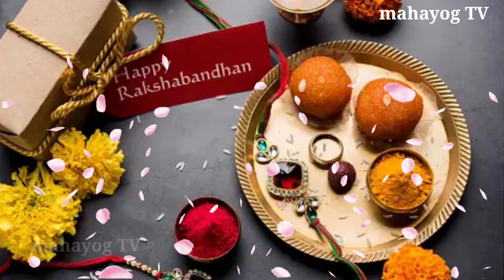19 अगस्त 😱 राखी बांधने का शुभ मुहूर्त क्या है 19 ईयर 20 अगस्त 2024 😱भद्रा काल का समय, Raksha Bandhan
19 अगस्त 😱 राखी बांधने का शुभ मुहूर्त क्या है 19 ईयर 20 अगस्त 2024 😱भद्रा काल का समय, Raksha Bandhan

Raksha Bandhan 2024, इन 6 राशियों को😱करोड़पति बनने से कोई नहीं रोक सकता, Raksha Bandhan 2024

Raksha Bandhan kab Hai 2024, 😱 रक्षाबंधन 2024 मैं 20 अगस्त को, 😱 करीब 100 साल बाद

आषाढ़ गुप्त नवरात्रि में 😱 कर देना बस 1 चीज का दान  😱होगी हर मनोकामना पूरी, Navratri Upay

रोटी का ऐसा आटा जो आपके भाग्य को 😱 खो जाता है 😱 लक्ष्मी जी घर से चली जाती हैं

शिवरात्रि का व्रत 3 औरतों को 😱 नहीं रखना चाहिए पाप लगता है / 😱 पति पत्नी जरूर देखें, Masik Shivratri

निर्जला एकादशी कब है 2024 | शुभ मुहूर्त पूजाविधि / एकादशी कब है, Nirjala Ekadashi Vrat 2024

निर्जला एकादशी कब 17 या 18 जून 2024 | शुभ मुहूर्त पूजाविधि || एकादशी कब है। ग्यारस कब है

पैसा खींचता है😱किसी भी दिन इस जड़ को लाकर पहन लेना पूरे शरीर का कायाकल्प कर देगा,501%गरीबी होगी खत्म

Diwali के 😱 किसी भी दिन इस जड़ को लाकर पहन लेना पूरे शरीर का कायाकल्प कर देगा, 501% गरीबी होगी खत्म

🙏 नमस्कार दोस्तों स्वागत है आपका हमारे चैनल में इस वीडियो में हम बात करने वाले हैं एक ऐसी जड़ के बारे में जिसे आप दीपावली या धनतेरस पर प्रयोग में लेते हो तो आप धनो धनवान बन जाएंगे और आपकी जिंदगी में कभी कोई कष्ट नहीं आएगा तो इसलिए इस वीडियो को एक बार जरूर देखें और हम आशा करते हैं कि आप इस वीडियो को अपने मित्रों के साथ भी शेयर करेंगे जिससे कि उनके जीवन में भी तरक्की हो सके और उन्हें कोई दुख या पीड़ा ना सताए

Dhanteras 2023
dipawali Puja
chamatkarik Jad
theek aisi chamatkarik Jad jisse badal jaega jivan
chamatkarik Jad

धन्यवाद दोस्तों 🙏♥️